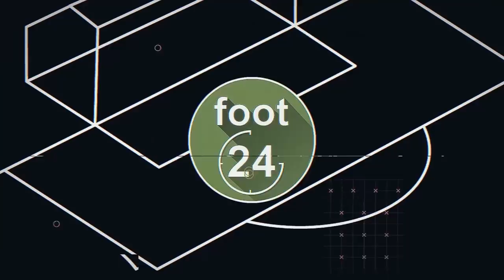جماهير الترجي تتحدث عن النهائي : حتى مشجع الافريقي يحب الترجي تربح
تبّع أخبار الكوورة التونسية و العالمية على فوت 24